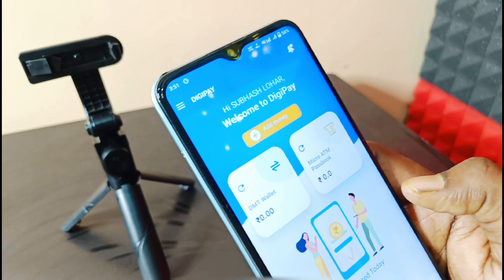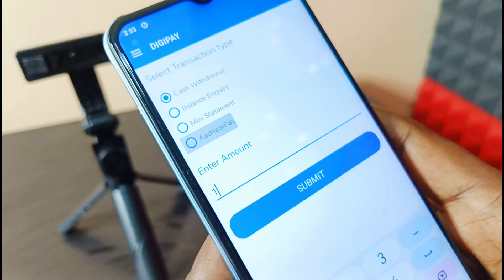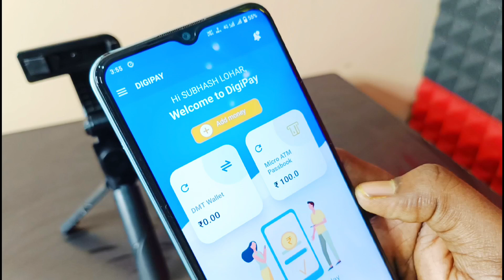DigiPay Lite AEPS Kaise Use Kare 2023 | CSC DigiPay Lite App - Cash Withdrawal Kaise Kare